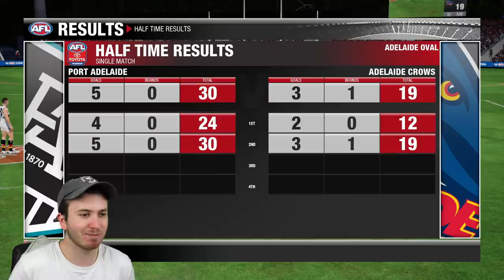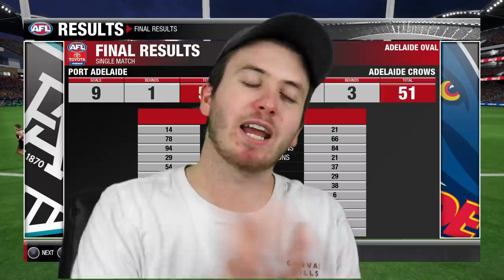PLAYING IN THE SHOWDOWN (AFL Evolution 2)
Port Adelaide v Adelaide Showdown 2021.